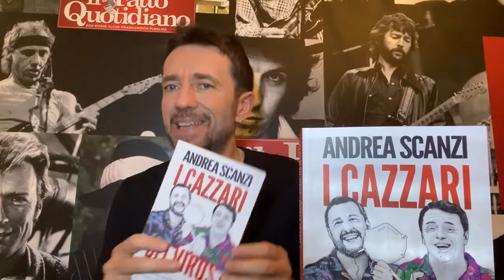La diretta Facebook di Andrea Scanzi - LIVE mercoledì 17 Giugno ore 19:00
🔴 ScanziLive 17 giugno 🔴

📌Paragone fonda un partito. E sticazzi?
📌Conte chiede coesione, Salvini e Meloni scappano
📌Il mio nuovo libro esce domani, ma è già primo su Amazon e in ristampa. Grazie!

- Video pagina Facebook Andrea Scanzi